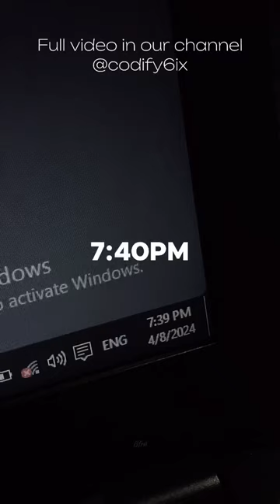Analog clock ⏰ [HTML, CSS & JS] programming | full video coming soon…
Analog clock ⏰